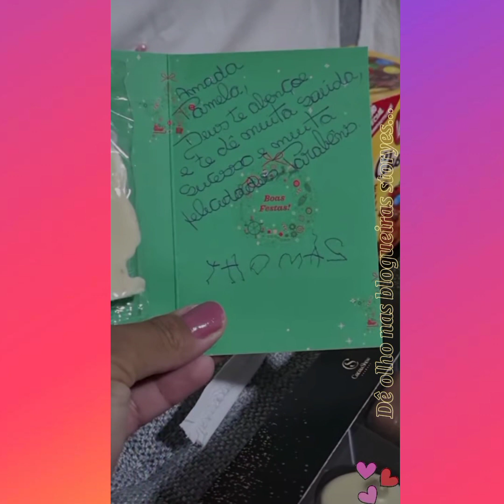Pâmela Magalhães | Presente que recebi 🎁